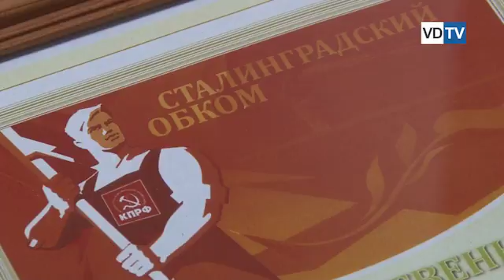Коммунисты предлагают распустить областную думу